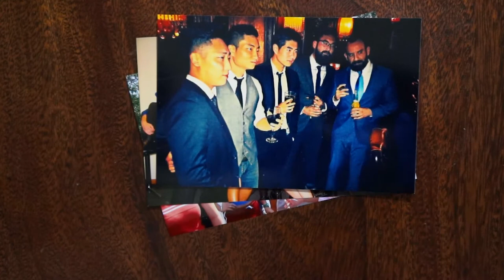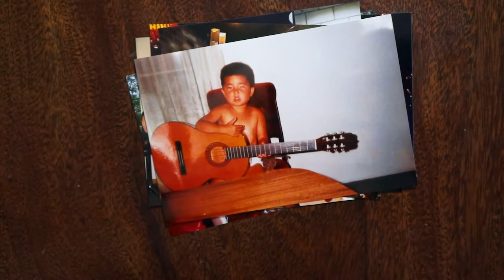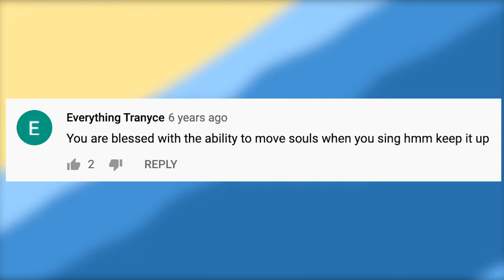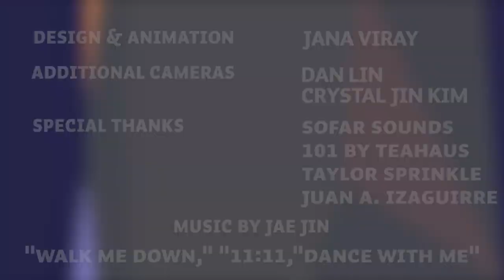Jae Jin | Arts In Context Shorts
Jae Jin had a plan. He was going to become a doctor and help heal the community. After overcoming a terminal illness - twice - he decided to pursue his true passion: music. Jae now travels the world using music to inspire healing in others.

Music
"Walk Me Down," "11:11," and "Dance With Me" by Jae Jin